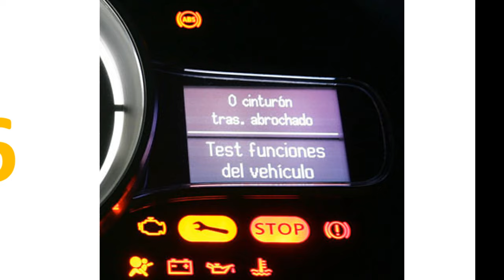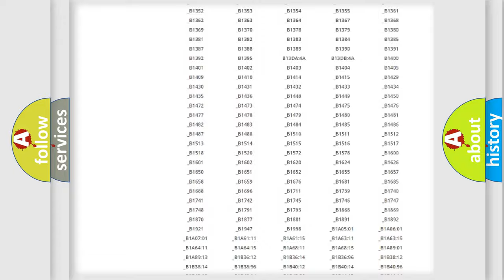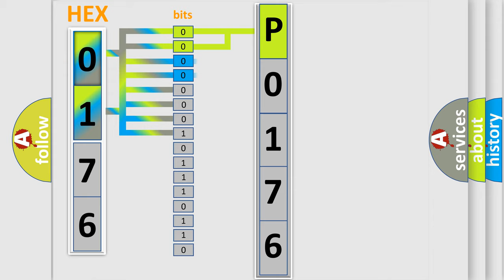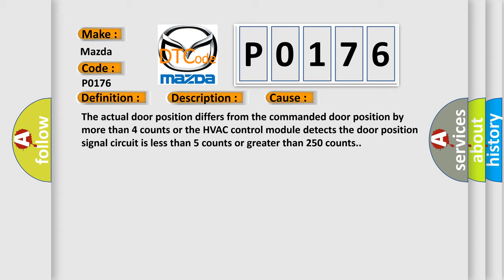DTC Mazda P0176 Short Explanation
Contents:
0:21 Basic DTC analysis according to OBD2 protocol standard.
1:48 Insight into programming
2:58 A diagnostically understandable description of the Diagnostic Trouble Code
3:05 Basic error definition

Make:
Mazda
Code:
P0176
Definition:
Air Flow Control 9 Circuit Actuator Stuck
Description:
Ignition ON.The HVAC module is ON.